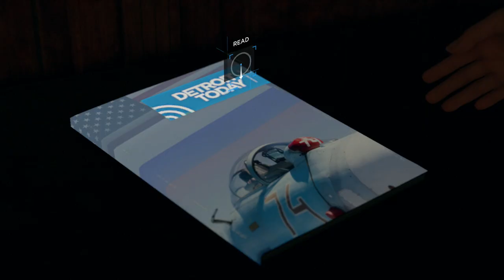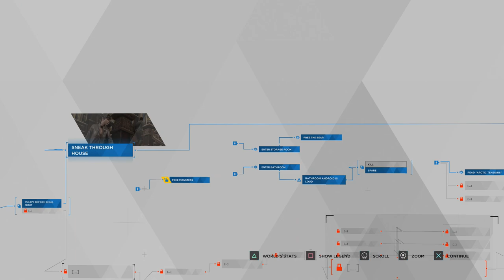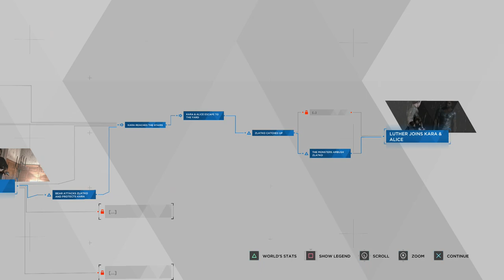Detroit: Become Human - Episode 13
Let's go visit some stranger in the middle of a rainy night and ask for their help! This can't possibly be some sort of trap!